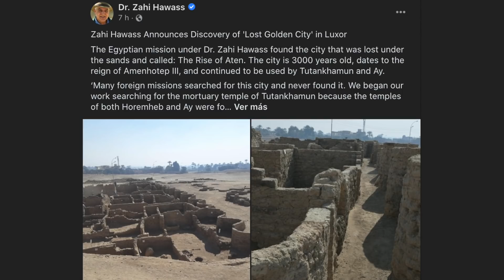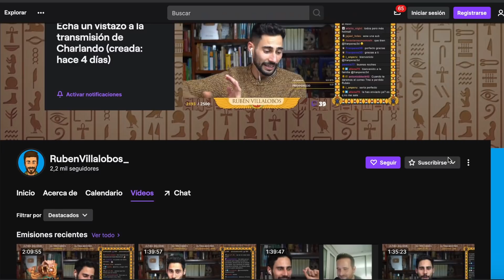¡EL HALLAZGO DEL SIGLO! Descubren la CIUDAD DORADA PERDIDA de EGIPTO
El arqueólogo Zahi Hawass acaba de anunciar el descubrimiento de la Ciudad Perdida de Egipto, una ciudad ubicada en Lúxor y conocida como el Ascenso de Atón. Sin duda, estamos ante el descubrimiento arqueológico más importante de nuestro siglo y el más importante solo por detrás del hallazgo de la tumba de Tutankamón por parte de Howard Carter.

El próximo sábado, Zahi Hawass va a realizar una rueda de prensa para dar más información sobre esta importantísima ciudad del Antiguo Egipto. Por mi parte, continuaré informándome de todo para hacéroslo llegar.

¡Muchísimas gracias!